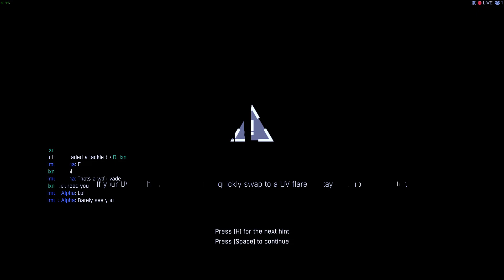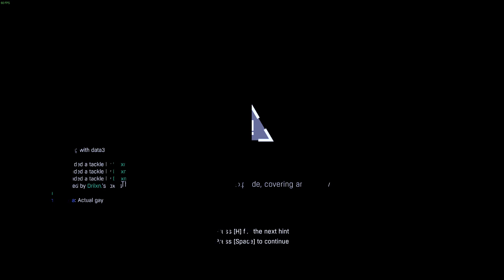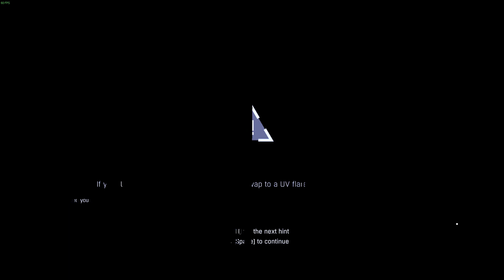[DLR: Warmup Tournament] Round 1, Match 3: Animus Alpha vs Drilxn